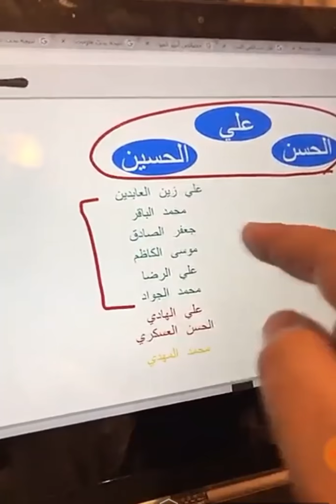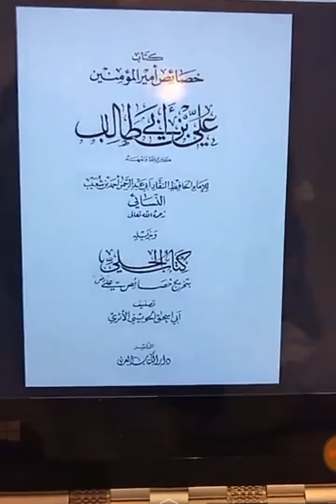من هم الأئمة الاثنا عشر؟!!(٣)....الشيخ د.حسن الحسيني